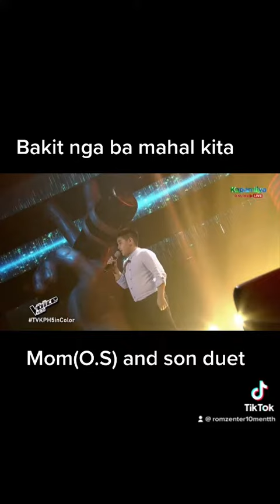Bakit nga ba mahal kita by Rafa Mom and son duet..